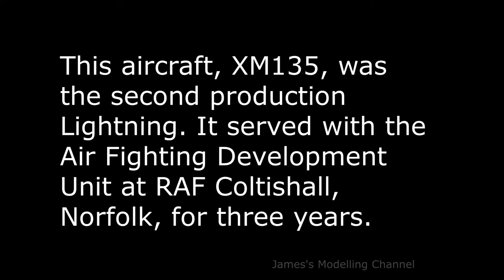Trumpeter 1/72 BAC Lightning F.1A/F.2 Duxford Series Final Reveal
Final reveal of the Lightning from Trumpeter a straight forward and a very nice kit to build I didn't encounter any serious fitment issues, and the first kit built of 2021.